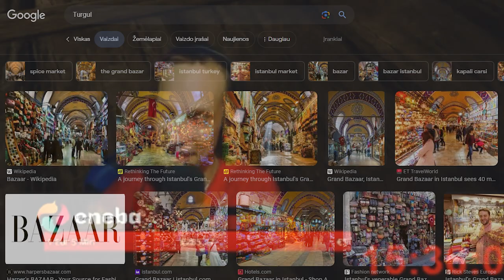Stream Perliukai #9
Jai patiko paspausk like ir parašyk komentarą!
 🟢ENEBA.com 🟢- pirk PC, Xbox, PS4 PS5 žaidimus pigau  :
Už Video medžiagos surinkimą ir Editinima dėkingas : @blenkas.